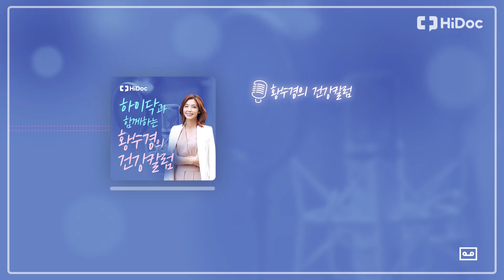웨이트가 간 건강 망친다? 기껏 열심히 운동했는데... 뭐가 문제일까요 [황수경의 건강칼럼]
전에 비해 '고강도' 운동을 즐기는 분들이 늘면서
간 건강에 대한 우려도 커졌습니다.

전문가들은 과도한 헬스, 웨이트가
무산소성 해당반응 을 일으켜 간에 무리를 줄 수 있다고
우려하는데요.

간 건강을 지키고 운동 효과도 높이는 방법!
황수경의 건강칼럼이 알려드립니다.

칼럼: 김지영 약사
내레이션: 황수경 아나운서
기획&편집: 김가영 기자, 이상엽 PD, 이주환 PD